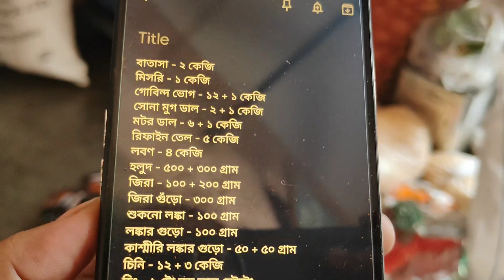শ্বশুরবাড়িতে সাত মাসের সাধের আয়োজন শুরু হলো